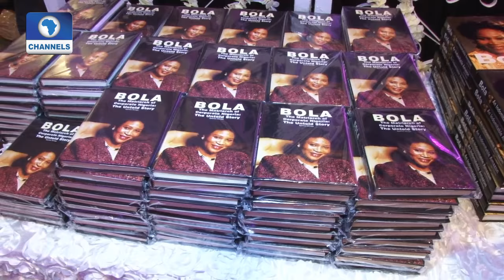Metrofile: 80 Happy Cheers For Dr Bola Kuforiji Olubi